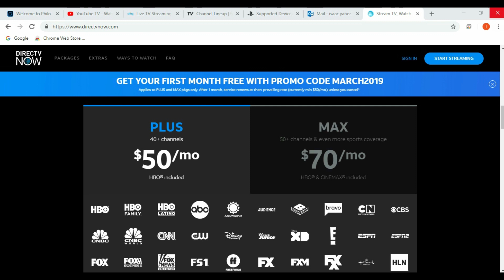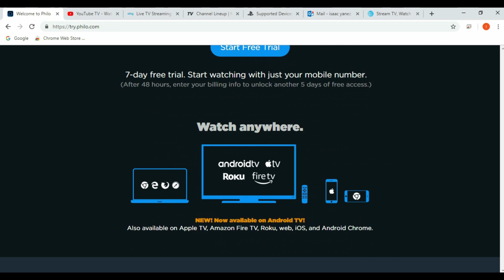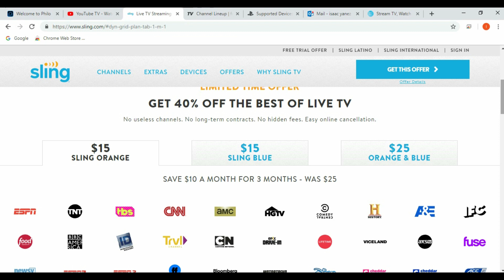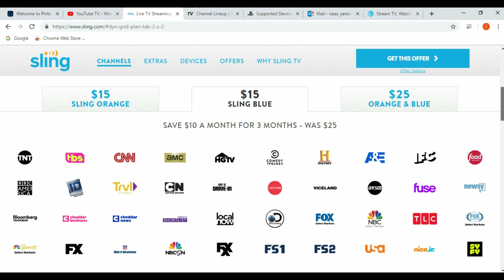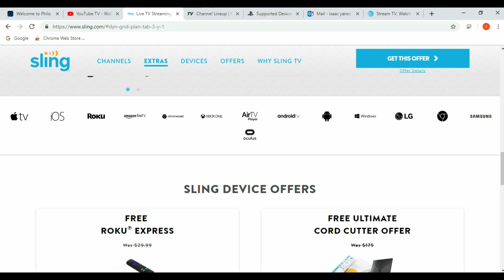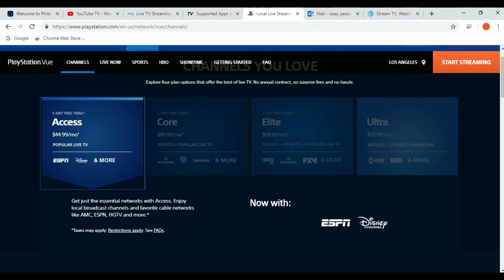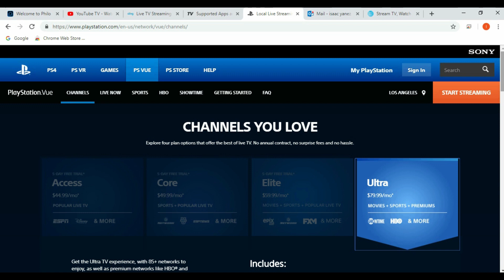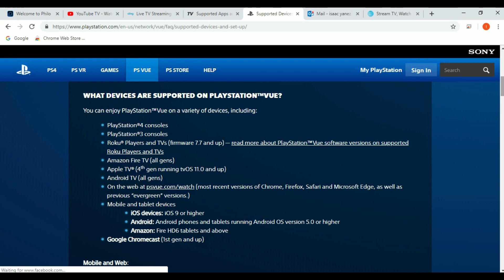LIVE TV CORD CUTTER OPTIONS 2019